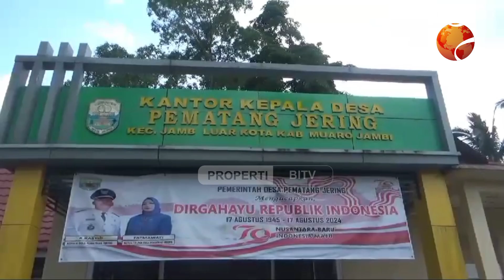Keramba Rent4n Dit4br4k Ponton Batu Bara, Petani Minta Pemerintah Dirikan Pos Pantau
Petani ikan keramba jaring apung di kabupaten muaro jambi meminta pemerintah untuk membuat pos pantau angkutan batu bara jalur air yang melintas di sungai batanghari.